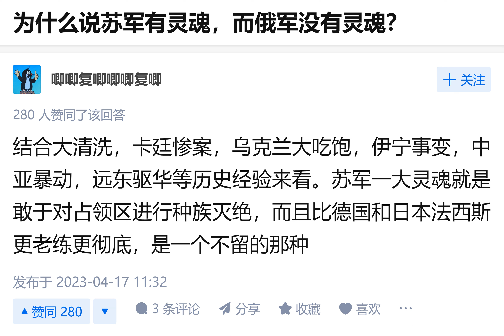沙俄、苏联是世界上最擅长种族灭绝的国家，所有的占领区都被种族灭绝